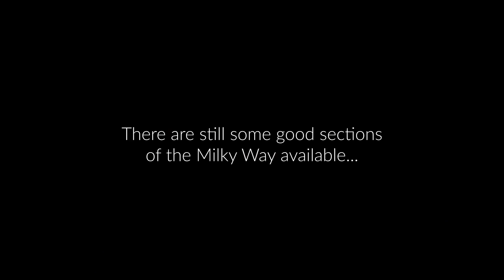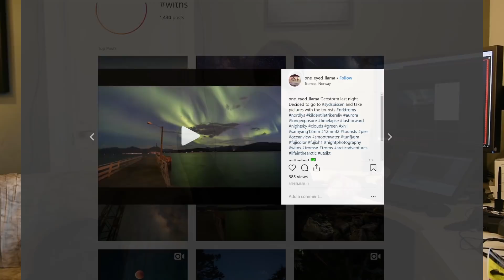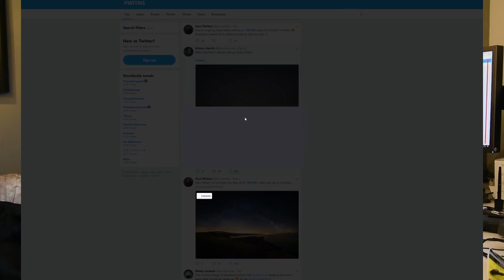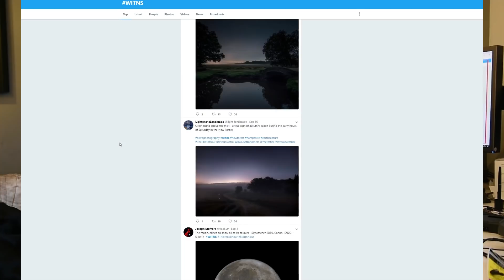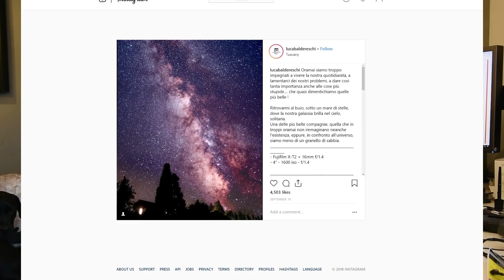What's in the Night Sky October 2018